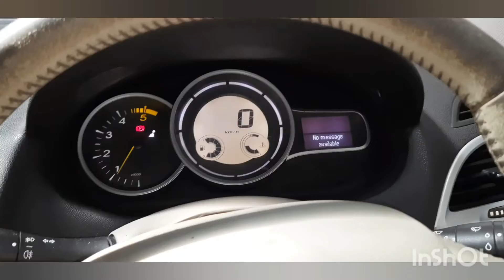how to work auto headlights and wiper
hi ..
in this video we can kearn how to keep setting of headlight switch and wiper switch setting and how to check auto system